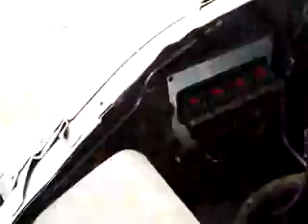SUBASTASMA DODGE, NITO PAQ D 2011